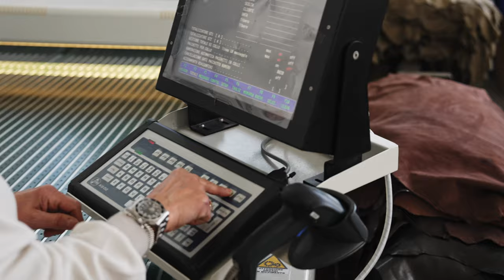Video Promo - Giemme Tannery - Conceria - Solofra